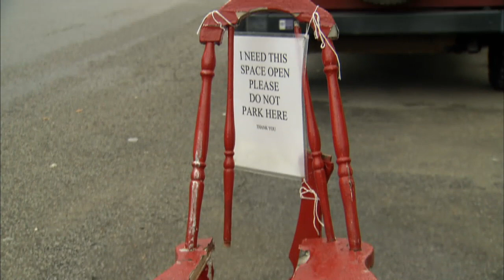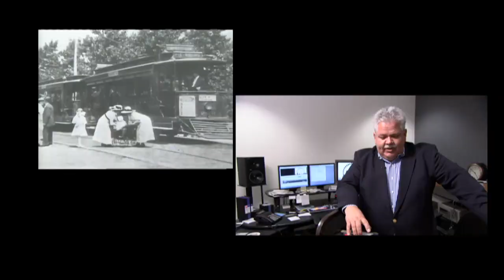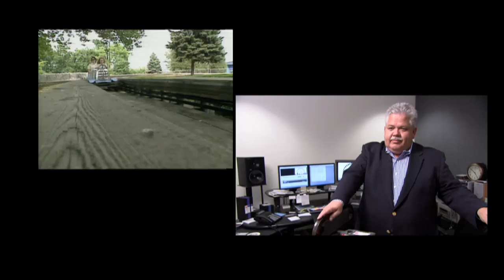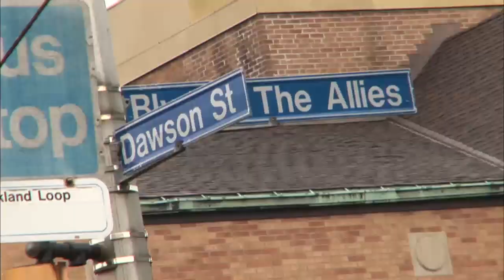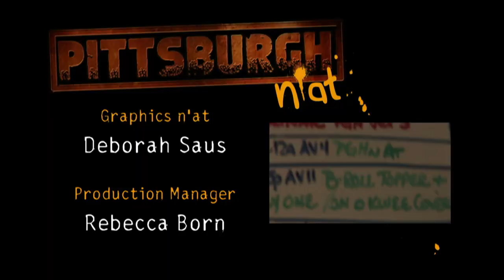Pittsburgh N'At with Dave & Dave and Friends